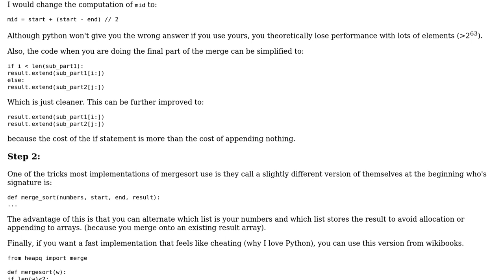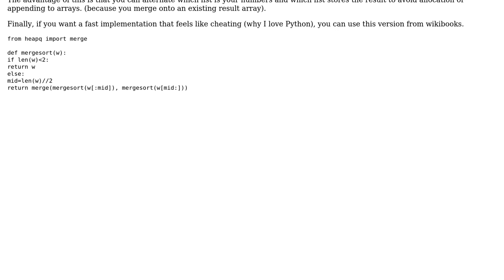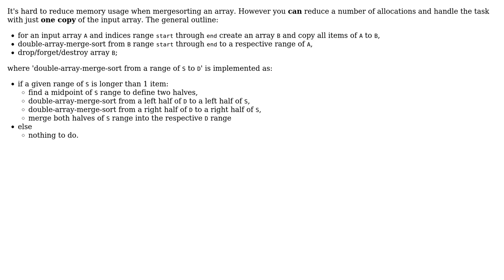Code Review: Classic merge sort (2 Solutions!!)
Code Review: Classic merge sort

With thanks & praise to God, and with thanks to the many people who have made this project possible! | Content (except music & images) licensed under CC BY-SA | Music | Images & others | With thanks to user Oscar Smith user Lin Ma user CiaPan user 200_success and the Stack Exchange Network Trademarks are property of their respective owners. You are responsible for your own actions.